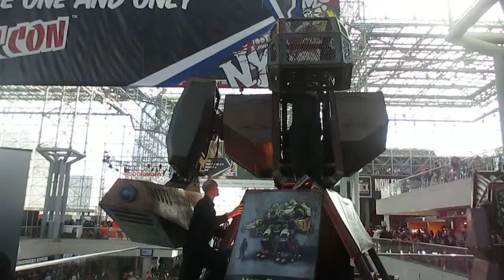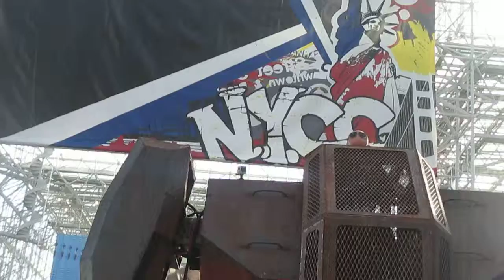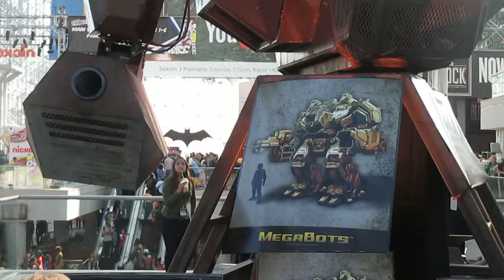Welcome to my Everyday 2014- NY Comicon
Just a little of my everyday life in video!!! You never know what i will post and share. From my pets weather and anything that i find interesting!

James aka Jimmy and Greg had the chance to go to New York comicon in Manhattan this  year and here is some video that Jim took.

If you like my videos Give them a thumbs-up share them and oh ya